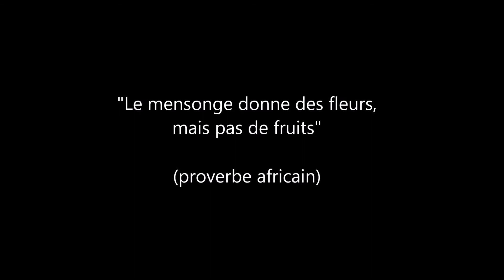Gérard Perron dénonce les mensonges d'André Hartereau (Acte 1 : piscine)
André Hartereau a farouchement lutté contre la création d'une piscine à Hennebont. Aujourd'hui, devant le succès de l'équipement, il tente de le récupérer à son compte.